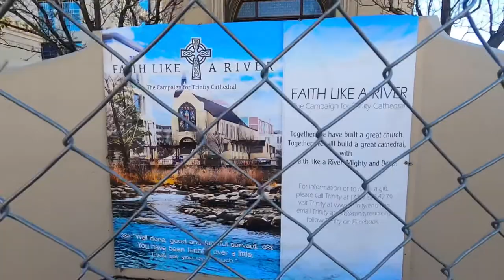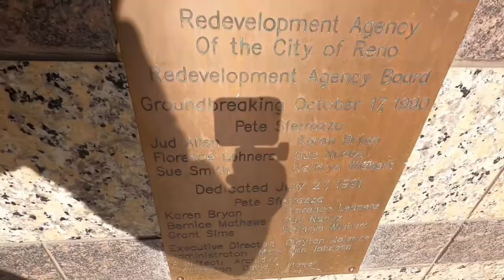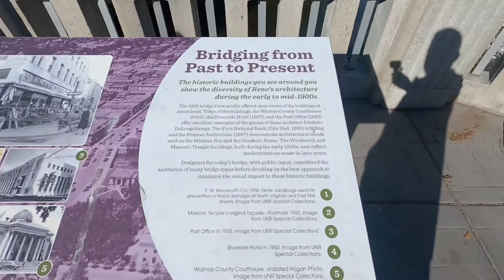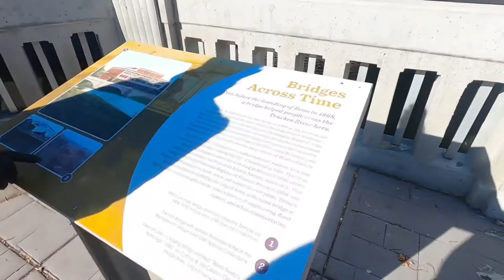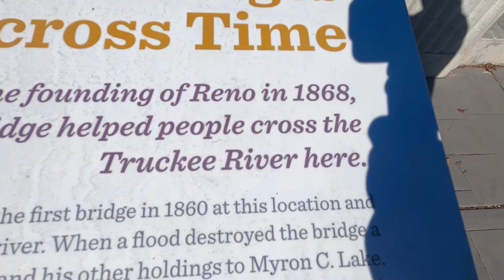Marilyn Monroe Bridge , Reno Nevada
Visiting Downtown Reno , Nevada.

The Virginia Street Bridge from “The Misfits”

Marilyn Monroe Filming Location
January 2021